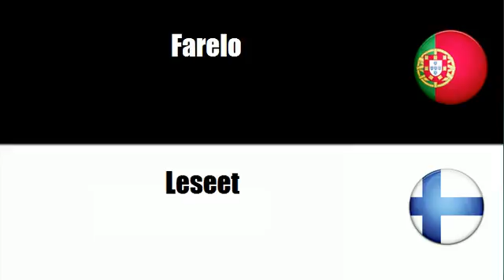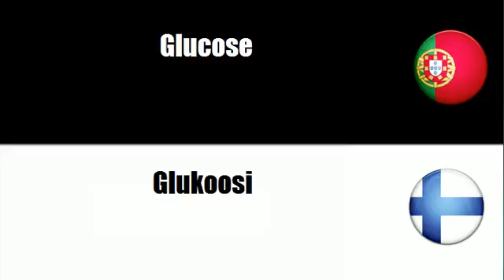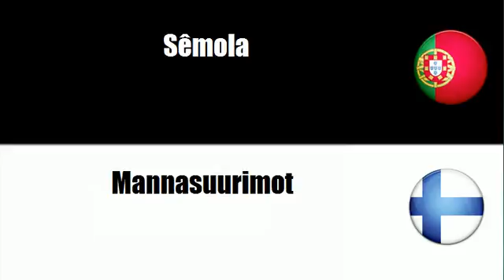Português+Finlandês = Produtos à base de cereais